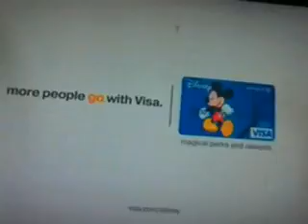Walt Disney - Which One Is Missing From Your Collection? - Disney.Pixar - Trailer